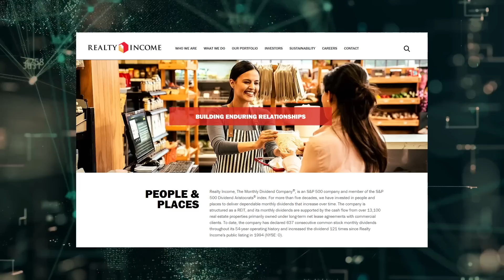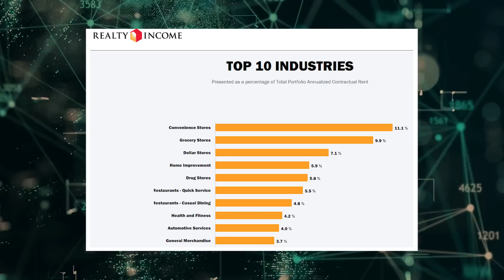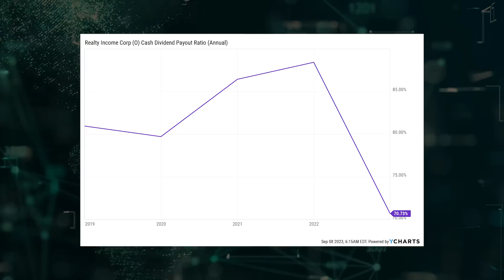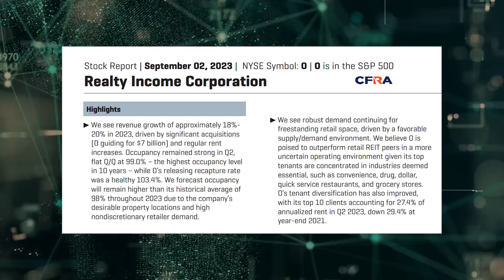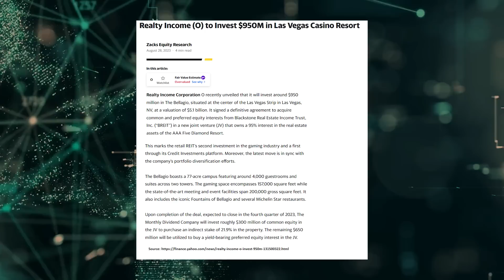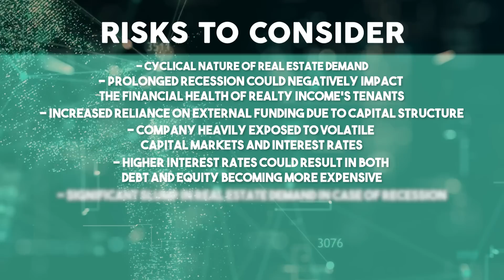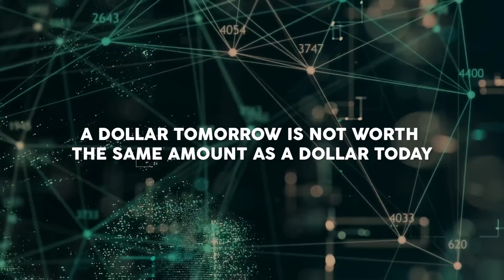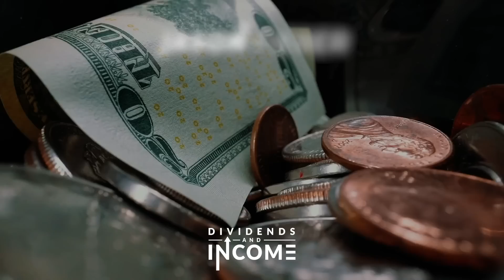This Dividend Aristocrat Yields 6%, Pays Monthly, and is DIRT-CHEAP Right Now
Does a market-smashing yield from a Dividend Aristocrat sound good to you? Like the idea of getting paid a monthly “rent check” without doing any of the hard work? Want to buy shares in a high-quality businesses after those shares have been hammered, leading to what looks like an attractive valuation? Then you have to check out today’s video.